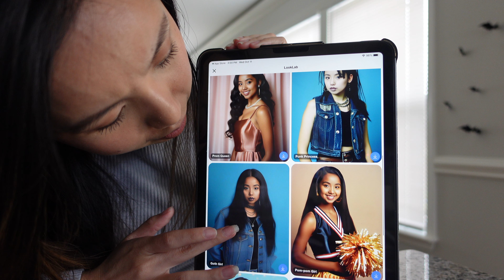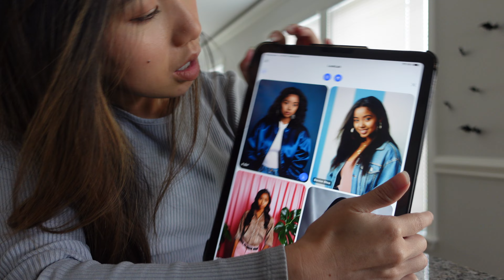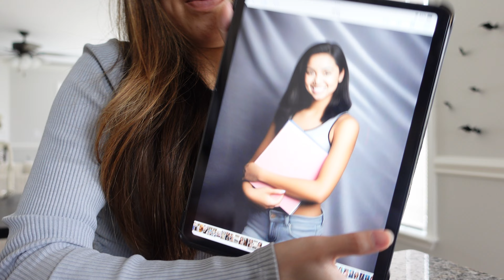How to make French toast, Tiktok Yearbook AI, Simple Korean Food, Simple Quick at-home haircut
“Hey there, join me in this video where I share my favorite breakfast recipe: how to make French toast! I’ll walk you through the steps and also introduce you to some simple Korean dishes like spicy fish cakes and oxtails. Plus, we’ll dive into the latest TikTok trend with a Yearbook AI tutorial and I’ll show you some quick at-home hair cutting tips that I use myself.